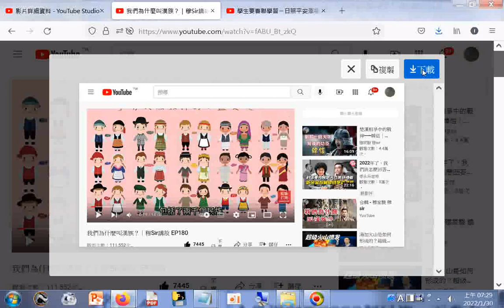分享 我們為什麼叫漢族？｜穆Sir講故 EP180 20220130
筆者附錄: 現今道劫並降，揚道於世化劫殃，有求孔孟聖道三寶心法就不枉費今生來世間。世間財世間用--生不帶來，死不帶去，或是給以後不相識的人用，但是得三寶心法卻能帶著走，在世能逢凶化吉、躲劫避難、改變命運，壽終能超生了死，離苦得樂，智者切莫入寶山而空手回。